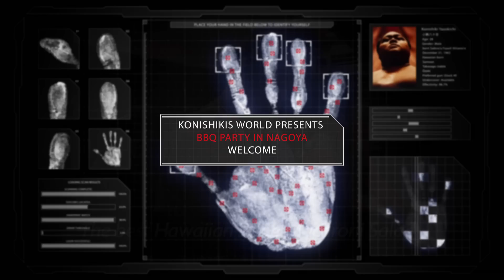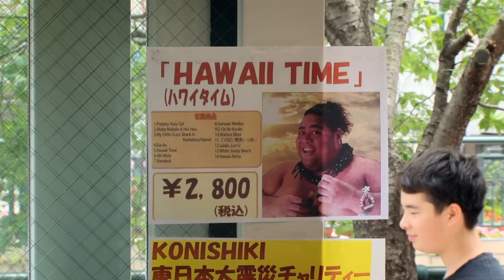KONISHIKI BBQ STYLE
In June, KONISHIKI took the helm at Nagoya's Lealeahale Restaurant for an incredible weekend-long Hawaii style barbecue and all-you-can-drink fest.  KONISHIKI grilled all the meats himself, and whipped up his famous macaroni salad while chatting with delighted customers.